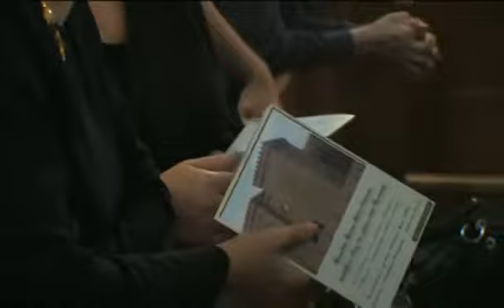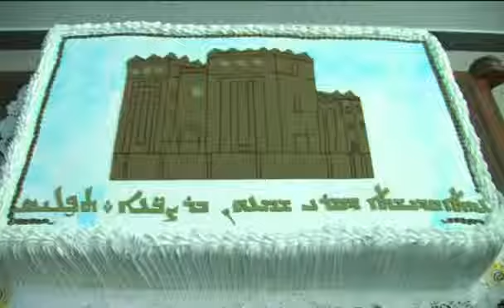Consecration of Mar Shemmon Bar Sabbae Assyrian–Chaldean Catholic Church in Tbilisi 17.10.2009